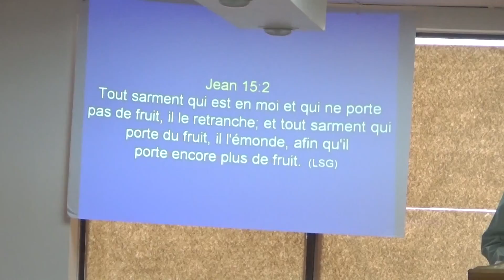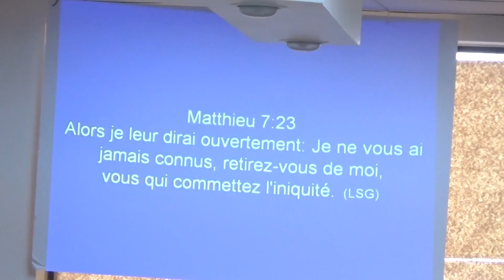EPU DE MTL-NORD: QUEL FRUIT PORTES-TU? (PARTIE 2/2) - PASTEUR LUC EDNERVE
DIMANCHE 01 MAI 2016 A L'EGLISE PENTECOTISTE UNIE DE MONTRÉAL-NORD

NOS EGLISES:

          1375 POIRIER, SAINT-LAURENT, H4L 5K7

           8729 HOCHELAGA, H1L 2M8.